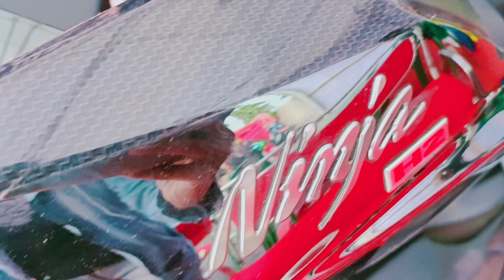Million Dollar Car💵| Superbike vs Supercar❤‍🔥Finally Life Moto World Say mulakad😍🎉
🔰   my phone :POCO M2PRO / OPPORANO 7

🔰   Camera :OPPORANO 7

🔰   Bike :R15 M

🔰   Location :HOWRAH